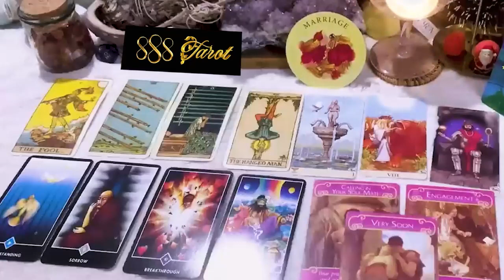LIBRA MARCH 2024 Something Rare Is Coming In! | Message For Right Now LIBRA MARCH TAROT LOVE READING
Hello!!!